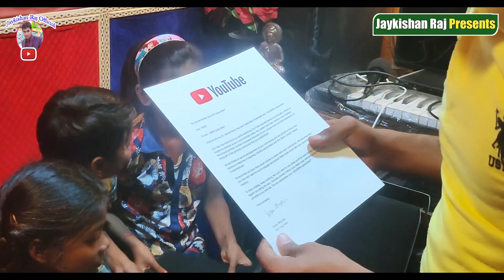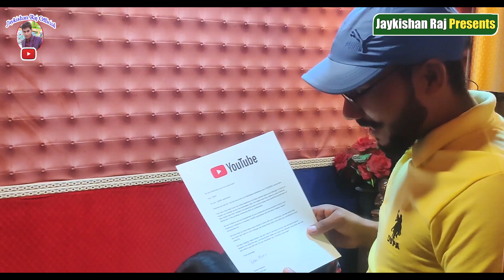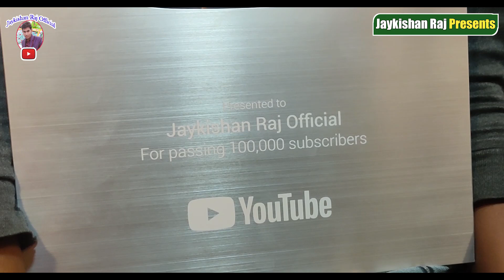छोटे से गांव की लड़कीयो का Silver Play Button Aa Gaye Hai Dosto App Logo Ke Support Se Vlog Video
Dosto App logo Ke Saport Se Aaj Humare Pass Silver Play Button Aa Gaya Aur Sikha Khushbu Bahut Hi Khush Video Denkhe